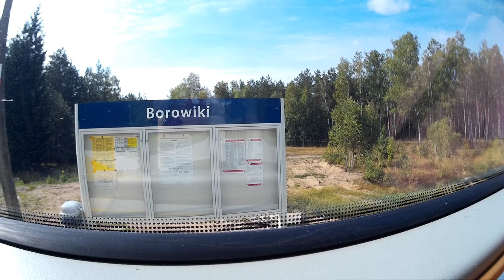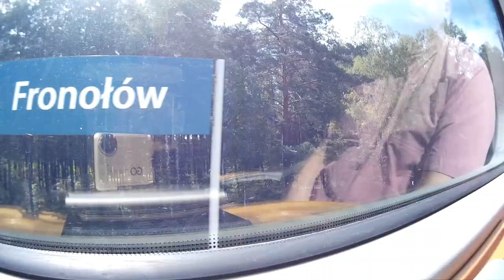Jazda na odcinku Hajnówka-Siedlce (Część 2 Czeremcha-Siedlce)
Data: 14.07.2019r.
Pojazd: Newag 222m-002
Stacje:
1. Czeremcha 0:00
2. Borowiki 10:00
2. Nowy Nurzec 13:25
3. Nurzec 20:14
4. Sycze 28:50
5. Siemiatycze 34:25
6. Fronołów 39:50
7. Sarniaki 45:16
8. Platerów 50:10
9. Patków 57:00
10. Niemojki 01:00:50
11. Cierpigórz 01:08:56
12. Mordy Miasto 01:13:35
13. Mordy 01:16:10
14. Krzymosze 01:20:40
15. Stok Lacki 01:25:10
16. Siedlce  01:30:05